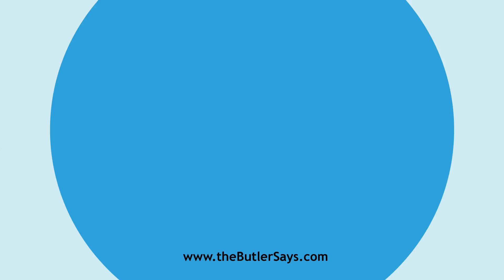Learn how to say this word: "Boride"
This is the definition of "Boride":
n.  A binary compound of boron with a more positive or basic
   element or radical; -- formerly called boruret.